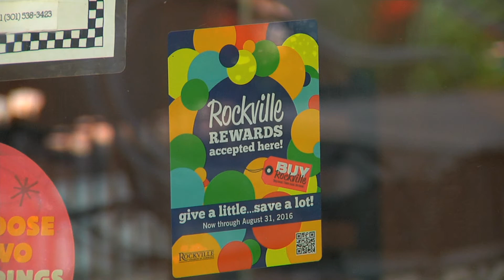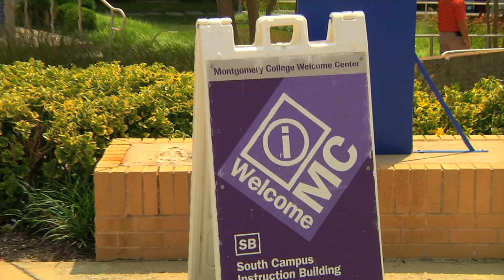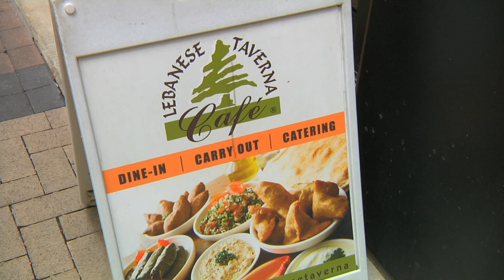Rockville Rewards Breakfast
Learn how the Rockville Rewards program can save you money, while helping provide support to local non-profits, when you shop in the City of Rockville.